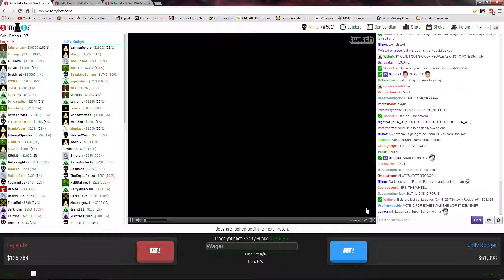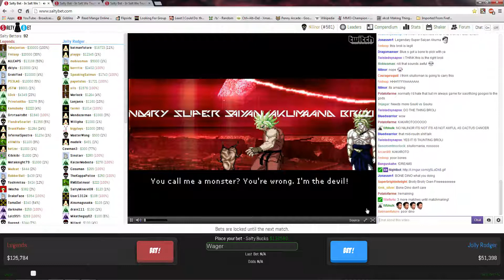Salty Bets: Broli and Legendary SSJ Akuma vs Skullmania and Bone Dino